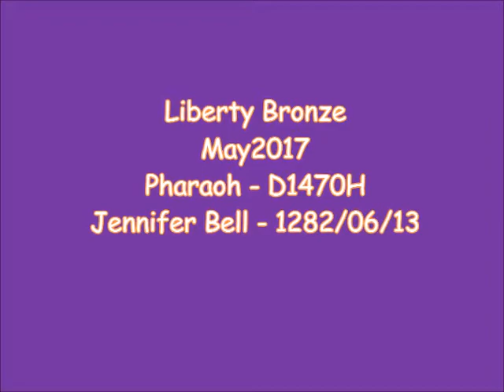Pharaoh Liberty Bronze May2017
Horse Agility  Club Liberty Bronze May 2017
Pharaoh & Jenny